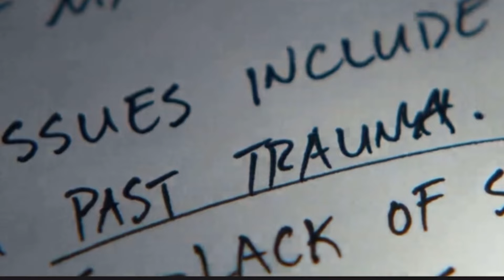stranger things trailer but max is the main character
Just a fan made trailer I made. In the trailer Max is the main character, and I know that she’s already a main character in the show, but in this trailer she’s just the one and only main character. Also advertised as a much more of a horror/thiller aspect than stranger things is. The trailer is a bit faster paced than cannon trailers.